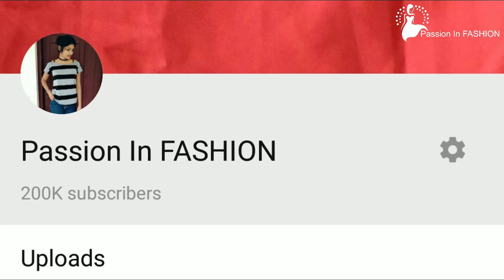Miya Inspired Design|നമുക്കും ചെയ്താലോ🤩|Easy Hand Embroidery|passion in fashion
Materials
Cloth. Soft cotton
Zardosi.
Anchor thread